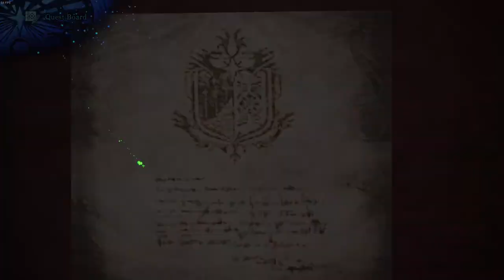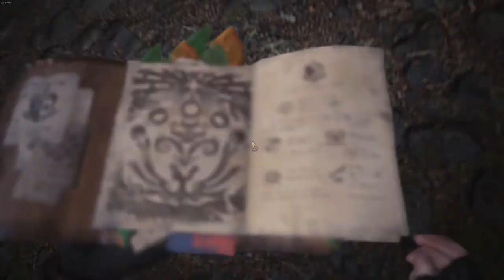HUNTING GREAT JAGRAS | Monster Hunter World Pt. 3 (PC)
Taking on the Great Jagras in Monster Hunter World.

Part 3 of the MHW Playthrough. I hope you guys enjoy!

PC Specs:

Intel i7 930 Stock
MSI GTX 770 Stock
12gb RAM